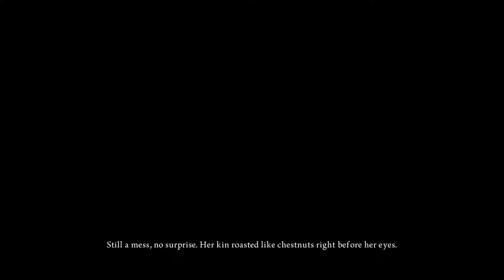Where Are My Textures? - Alice: Madness Returns #1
Hey guys, it's Topsy again with another fresh playthrough. This time around we're playing Alice: Madness Returns, the sequal to an old PC game called American McGee's Alice. This is a game that I really, really enjoy so I hope that you guys do as well.

Xbox 360